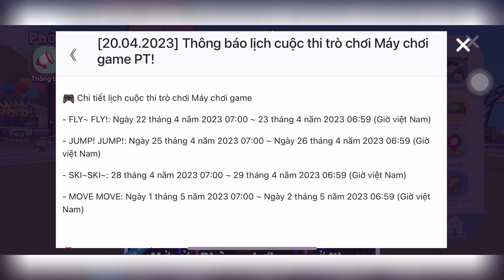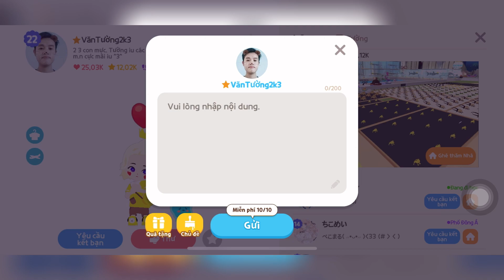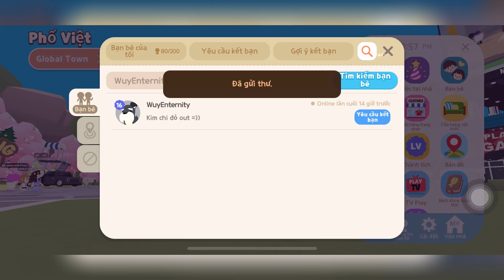Mẹo Đứng Top 1 BXH & Lụm 400 KC nhanh nhất Sự Kiện Fly - Fly | PLAY TOGETHER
Mẹo Top 1 Sự Kiện Chơi Game.